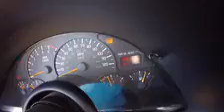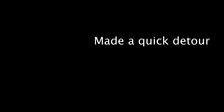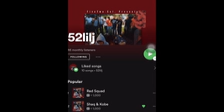First video,Regular day in the city